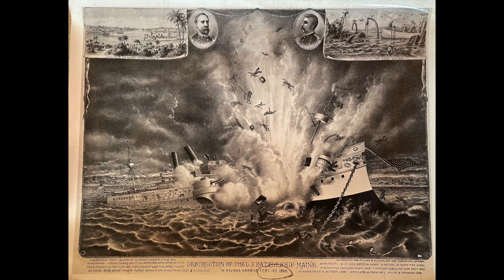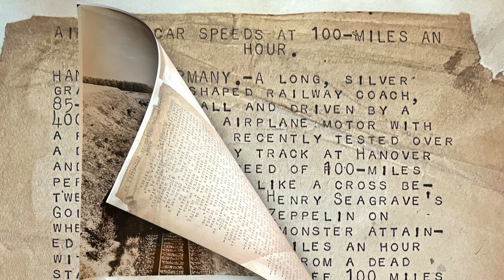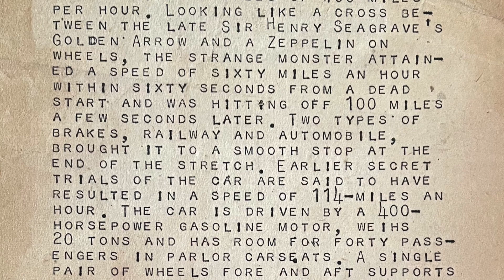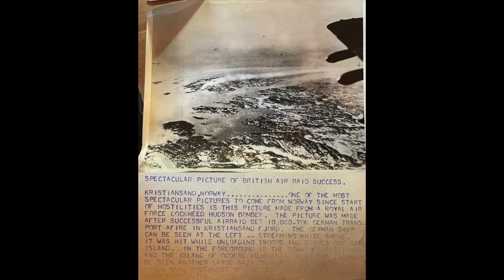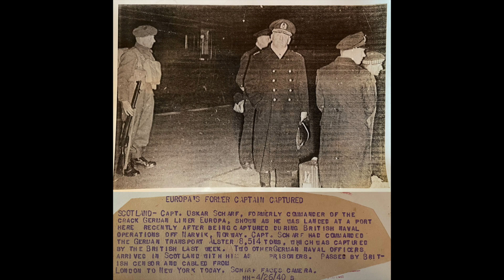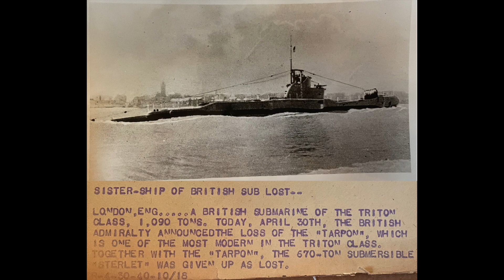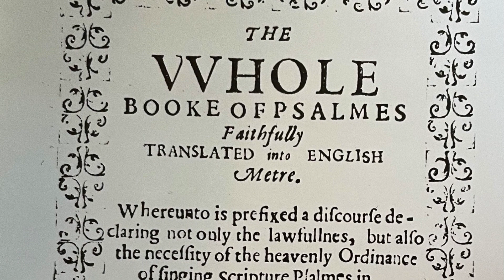Old Rare Photos Batch 11